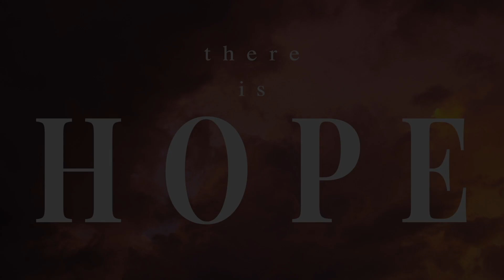There Is Hope - October 10, 2021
Following God doesn’t always end up looking the way we expect it to. Even the process of God fulfilling a promise can look different than what we had planned. See how God is working everything for good, even in unlikely circumstances, as our Youth Pastor, Taylor Clayton, continues our series, There Is Hope!